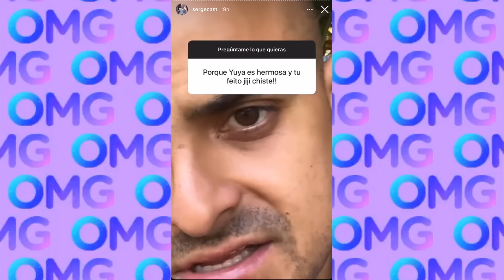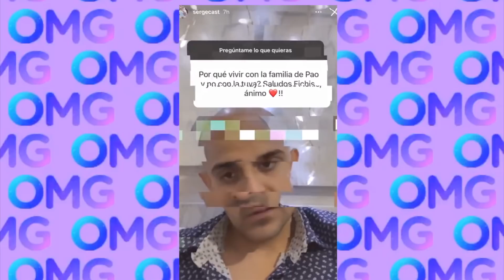HERMANO DE YUYA HABLA SU RELACION CON ELLA / LA FAMILIA DE PAO FUERON LOS QUE NOS DIERON LA MANO 😔